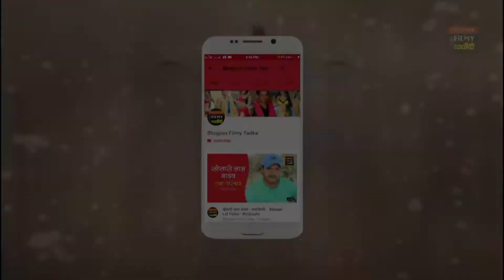23 मार्च को रिलीज होगी विशाल सिंह की फिल्‍म ‘गदर - 2’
भोजपुरिया यंग विशाल सिं‍ह की बहुचर्चित भोजपुरी फिल्‍म ‘गदर - 2’ 23 मार्च से सिनेमाघरों में होगी। इसकी जानकारी खुद विशाल सिंह ने दी। विशाल की मानें तो ‘गदर - 2’ रामनवमी के पावन अवसर पर बिहार, झारखंड, मुंबई, गुजरात और नेपाल के सिल्‍वर स्‍क्रीन पर रिलीज की जायेगी।